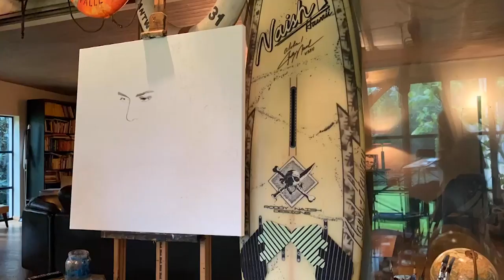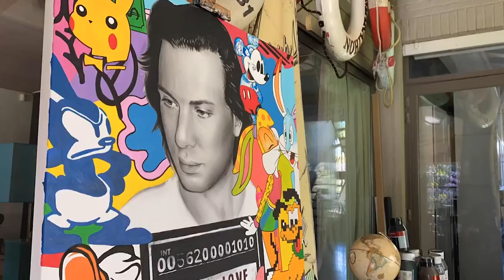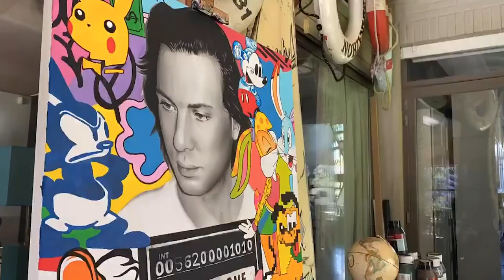Tom Field - Your Love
Fresh off the heels of the imprint’s first release, Smash The House sublabel Smash Deep continues its forward momentum with an equally impressive second, coming in the form of Tom Field’s ‘Your Love’. While the first release excelled in its atmospheric smoothness, ‘Your Love’ shines in its ability as a party starter, balancing the club focus with deep tones that the label will be looking to showcase with future releases.

An upbeat vocal leads towards the first drop, which is punctuated by a raw, round bassline and wide stereo plucks that propel the track alongside vocal stabs. This one is made to be danced to, and fans around the world are set to move along to this one when it is undoubtedly heard in DJ sets from the biggest names in dance music in the coming months.

Tom field is a name familiar to fans of Generation Smash, with consistent releases on the label over the past year, including ‘Hold On’ and ‘Capistrano’ with Giuseppe Vittoria, and also remixed D-Wayne’s huge ‘Kings & Queens’ for Smash The House. ‘Your Love’ is a welcome addition to Tom Field’s increasingly impressive arsenal, and marks a strong start for Smash Deep in its fledgling infancy. Grab your copy of ‘Your Love’ when it drops, 29th May via Smash Deep!